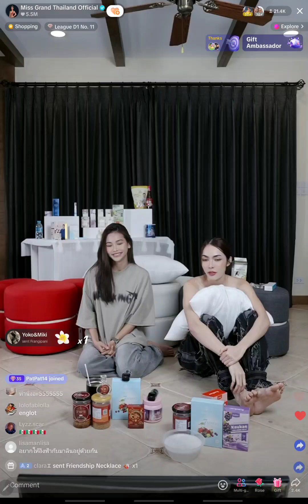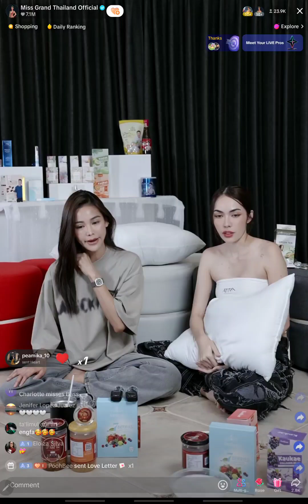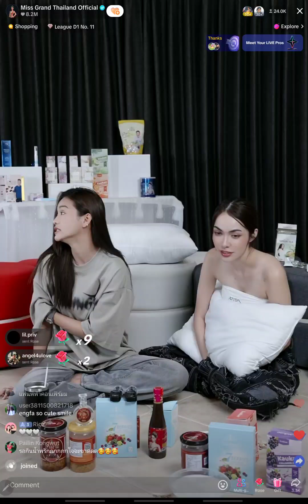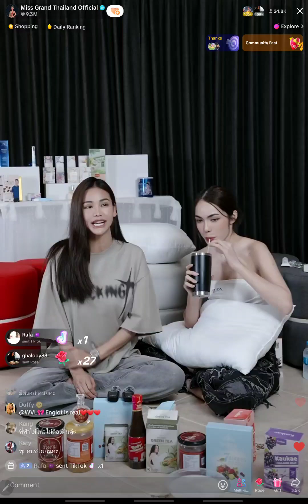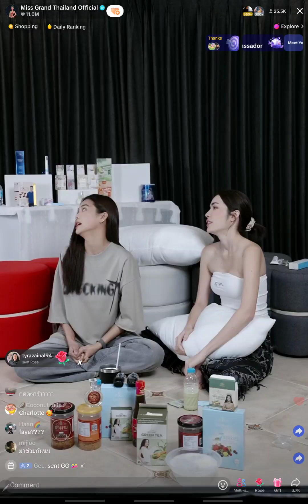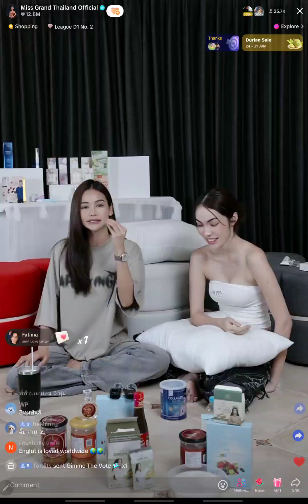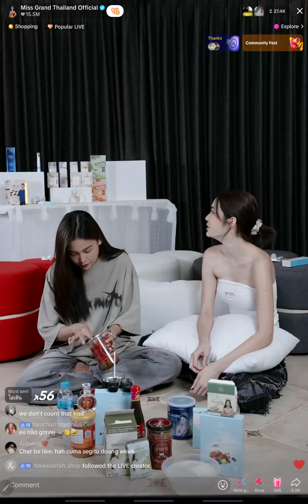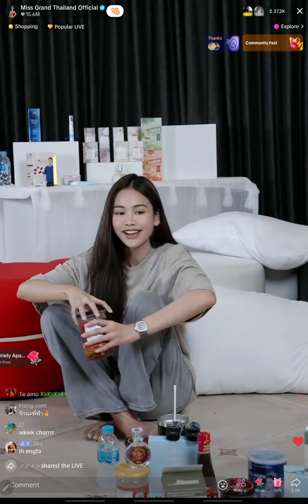Englot LIVE@TIKTOK JULY 29, 2024 8:54 PM (GMT+7) 240729